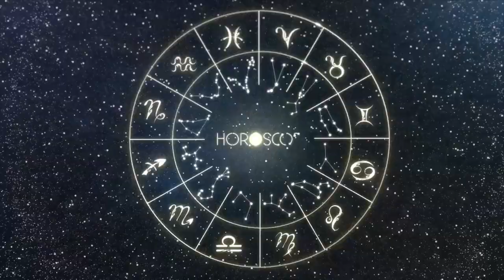CANCER | TODAY'S HOROSCOPE JANUARY 3, 2024